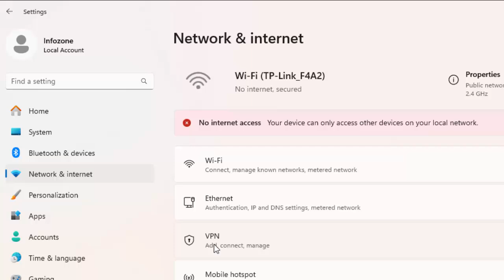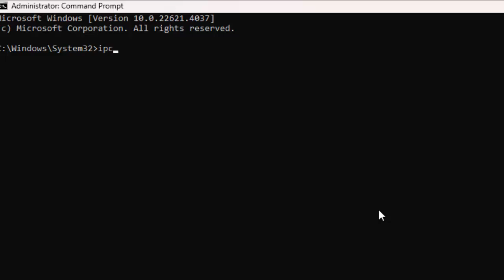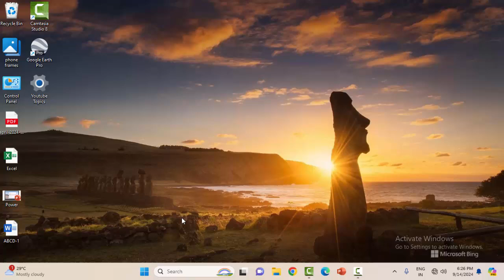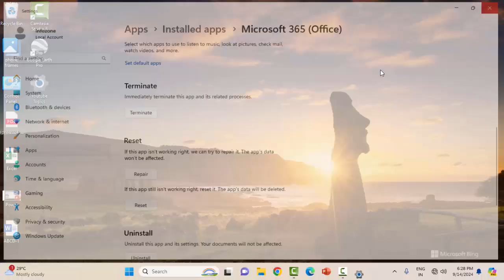How To Fix Proxy Authentication Error 2606 In OneDrive On Your Windows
In this tutorial I will show you, How To Fix Proxy Authentication Error 2606 In OneDrive On Your Windows.